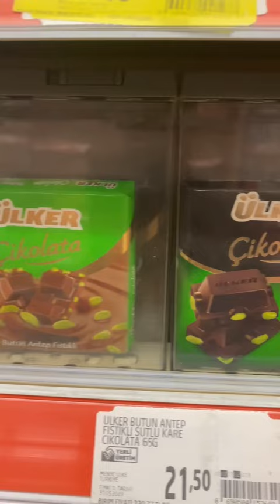Así es un SUPERMERCADO en TURQUÍA 🇹🇷🛒🤯